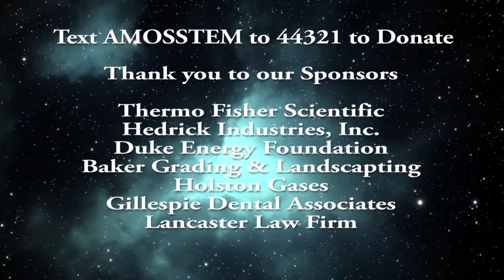Summer of Science Series - Interview of Planetary Scientist, Neil Pifer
Today's interview combines the enthusiasm of an AMOS Intern and her interest in astronomy with the Director of the Margaret C. Woodson Planetarium, and his interest as a STEM Educator in talking about the planets, stars, meteors and solar system. Join us for a high energy conversation about the what we can see in the night sky soon.